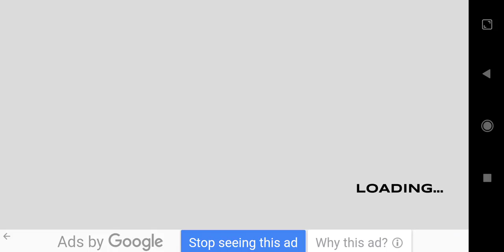4×4 off road driving game